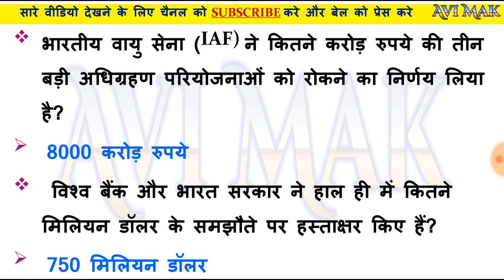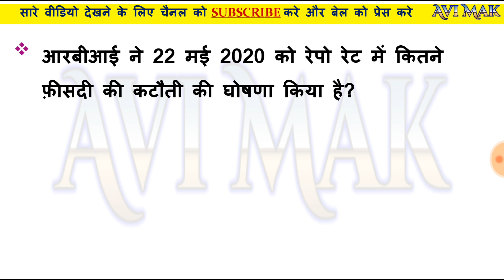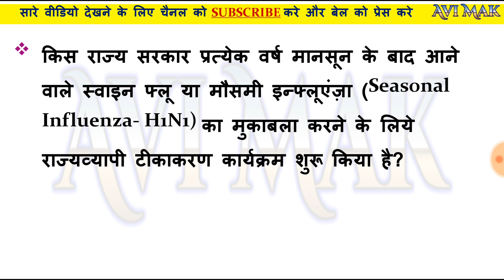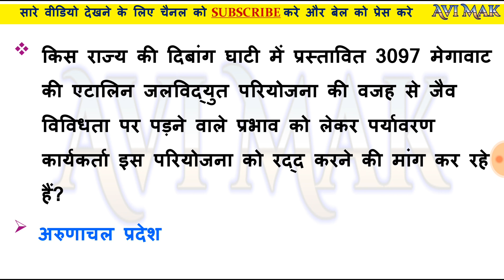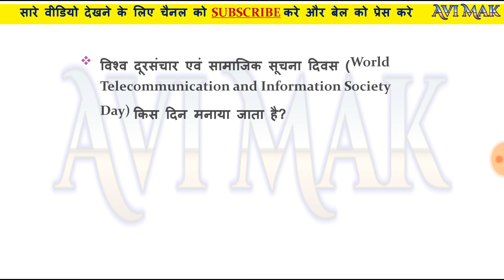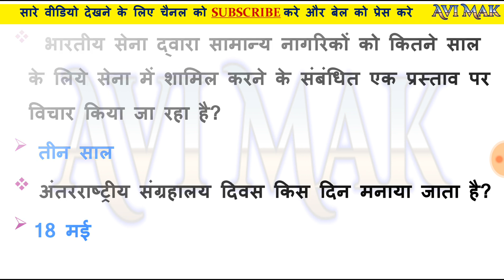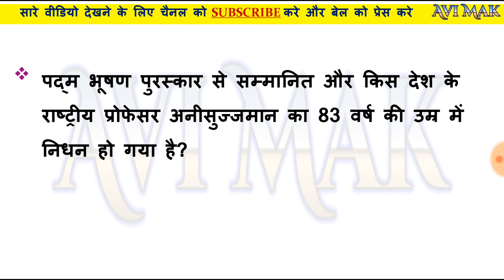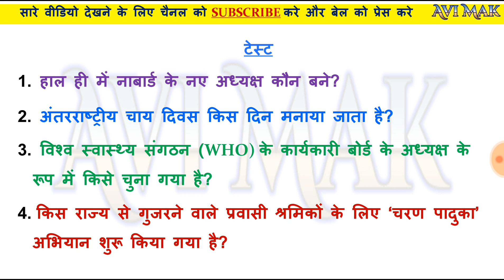WEEKLY करंट अफेयर्स 19 to 25 -मई-2020 | GK IN HINDI | MOST IMP GK IN HINDI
WEEKLY करंट अफेयर्स 19 to 25 -मई-2020

कोई भी एक ही WHATSAPP ग्रुप ज्वाइन कीजिये सभी में एक जैसी जानकारी दी जायेगी | अगर एक ग्रुप भर गया है तो दुसरे में ज्वाइन हो जाये.

current affairs
june 2020current affairs
novemner 2020 current affairs
december 2020 current affairs
current affairs by AVI MAK